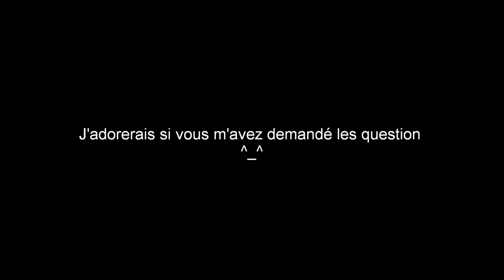Ma Premiere Video en Francais